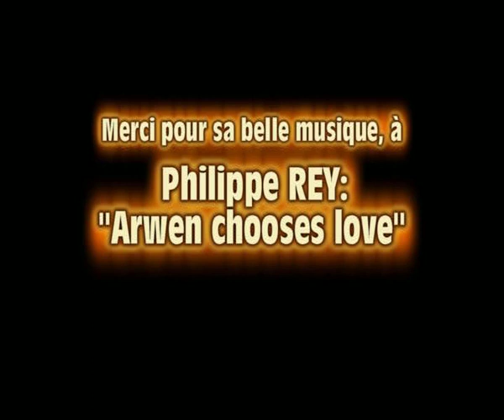L'arbre Acrylique en accéléré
Je peins en version accélérée. Acrylique et spatule.
Je fais un vernissage au Sonart Paris 9 émé, le mardi 4 Déc à partir de 18h, l'exposition dure environ un mois.
La musique est de Philippe REY. (avec son accord).